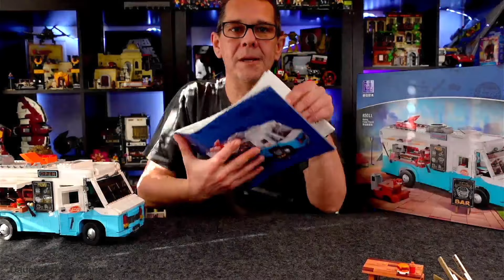Pantasy Food Truck - Retro Collection 85011 - Krass was Pantasy hier abliefert!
Langsam kann sich Lego nicht mehr raus reden, was Pantasy mit dem Foodtruck in Bezug auf Preis und Leistung abliefert ist eine eigene Liga. Es gibt zwar noch einen großen Unterschied zum Marktführer Lego, aber wenn die Lego Alternativen etwas zweigen, dann dass sie auf ihre Käufer:innen hören und sehr schnell regieren und sehr schnell lernen. Dieser Truck ist krass in allen Bereichen. Wie sieht die Klemmbaustein Cummity das?
Lasst mir eure Meinung in den Kommentaren.

Hersteller: Pantasy
Setname: Food Truck
Reihe/Serie Retro Collection
Release: 01/2024
Set#: 85011
Teile: 2196
Preis: 93,49€

▬  Unterstützen könnt ihr mich über viele Wege, z.B. über meine Amazon Wishlist ▬

       Mit dem Code: "Der Donnergurgler" spart ihr 20%!!!

 ▬▬▬ Merchendising  ▬▬▬▬▬▬▬▬▬▬▬▬▬▬▬▬
👕  Klemmbausteine Untergrund & Der Donnergurgler Merchandising: